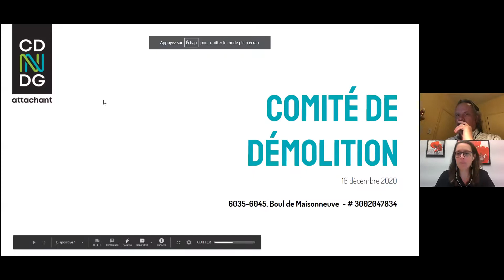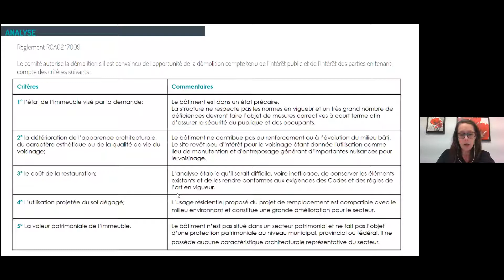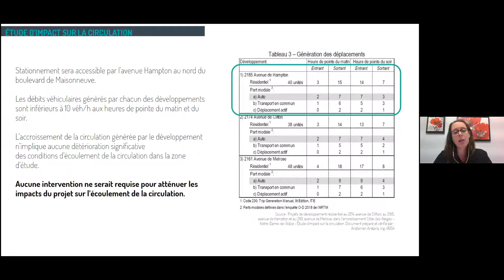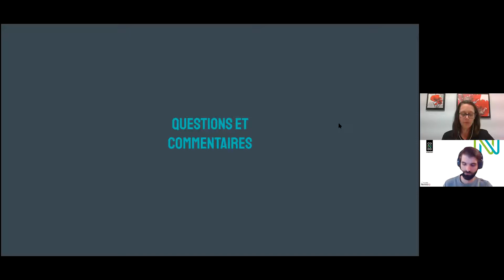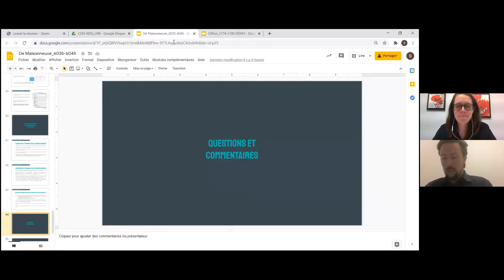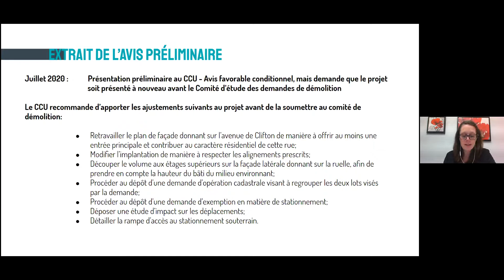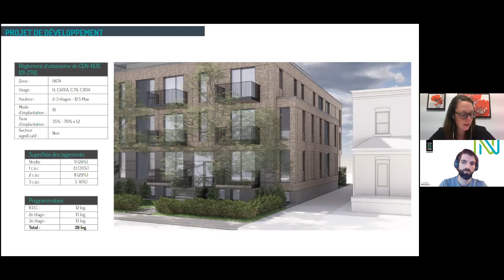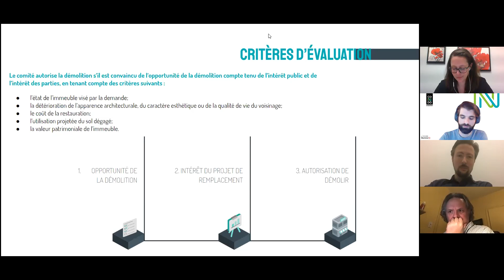Assemblée publique de consultation - comité de démolition décembre 2020